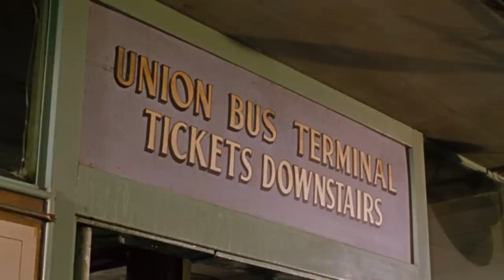Marilyn Monroe insisted on doing the SHOWER SCENE in "NIAGARA" this way troubling the director!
A look at the movie "NIAGARA" and how this famous scene was hard to shoot because Marilyn insisted on doing it this way!